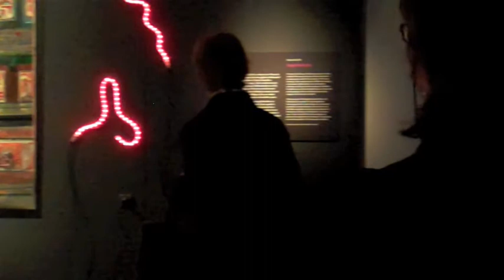Opening The Hoerengracht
Op donderdag 18 maart werd The Hoerengracht in aanwezigheid van Nancy Kienholz feestelijk geopend door Noraly Beijer, die zich voor de theaterbewerking van Elf Minuten met regisseur Ola Mafaalani in de wereld van prostitutie en mensenhandel verdiepte. De tentoonstelling is toegankelijk voor publiek vanaf zaterdag 20 maart.

The Hoerengracht was festively opened in the presence of Nancy Kienholz by journalist Noraly Beijer on Thursday March 18th. The exhibition is open for public from Saturday March 20th.